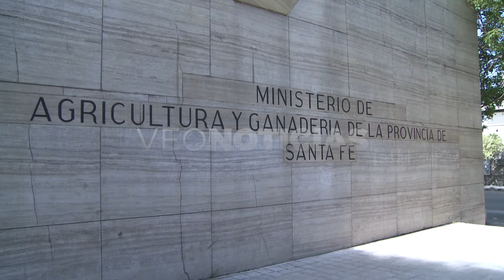NELSÓN YAPURA - RECLAMO DE PESCADORES